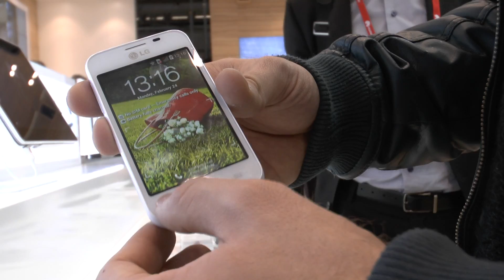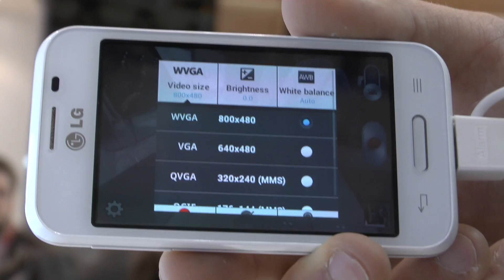LG L40 im Hands on [Deutsch]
- Kaufen - LG L40 Smartphone hat nur 3,5 Zoll Bildschirm aber gutes Display, Dual Core und einen Preis von unter 100 Euro. Android KitKat und gute Hardware machen Spaß und somit perfektes Gerät für den Einstieg.